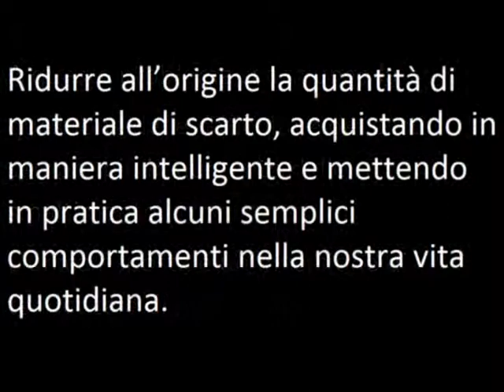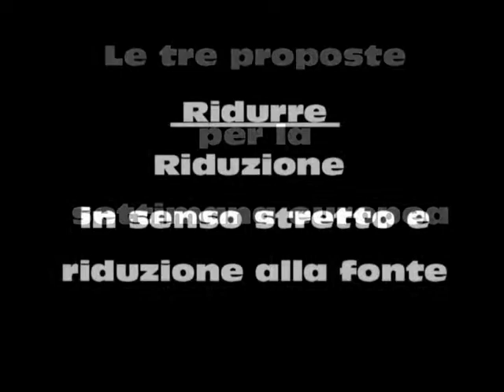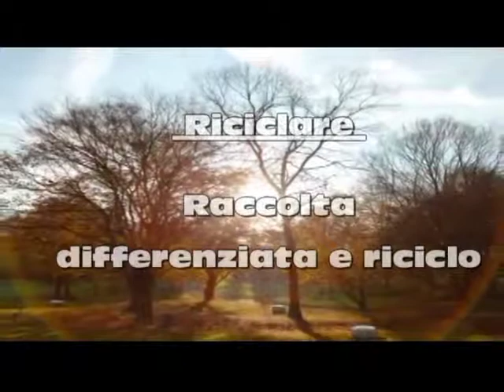ENGLISH - SERR / EWWR 2014 - Plastic Food and students of the IIS Franchetti Salviani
PRESENTATION OF PLASTIC FOOD PROJECT - SERR / EWWR 2014 - made by students of IIS Franchetti Salviani. EUROPEAN WEEK FOR WASTE REDUCTION, EUROPEAN WEEK FOR WASTE REDUCTION. With the flash mob in Piazza Matteotti students Franchetti-Salviani asked less waste, less waste, a world of consciences cleaner, from themselves. The event organized by Plastic Food Project Pierluigi Monsignori Potsy ended the week on the European waste reduction. The kids at school have reworked the project Plastic Food, after classes taught by Pierluigi Monsignori. Plastic Food Project participating for years to the European Week for Waste Reduction (EWWR European Waste Reduction Week which this year was held November 22 to 30 . A City of Castle the event was held in collaboration with the Institute Franchetti-Salviani, with authoritative patronage that highlight the importance of the event: Ministry of Agriculture, Umbria Region, ANCI (National Association of Italian Municipalities) , City of Città di Castello, Mountain Community, Anter the sun in the classroom, Slow Food; with the support of Valley Life, Easy Filter, Genesis Publishing Group. The European Week for Waste Reduction highlights good practice that citizens of member states can implement to bring their daily contribution. The message that we wanted to convey, is to open minds more and more awareness. And this goes for the new generations. Guys who do not want to throw them in the trash unrecycled future! Enthusiasm for the performances of the boys, who have shown great commitment to retransmit the basic lines of the project not only to their peers, but also to citizenship adult present. Lots of curious people who stopped to give their moral support: young people, couples and children, the elderly and merchants of the historic center ... Beautiful spontaneity with which the square participated. So all in agreement with the boys. Finally, a different way of living the square, with joy, dance and music, always with respect for others. Waste reduction should not be an issue of which talk or discuss, but must be the everyday life. We are what we eat?